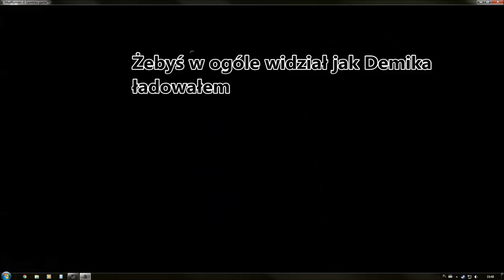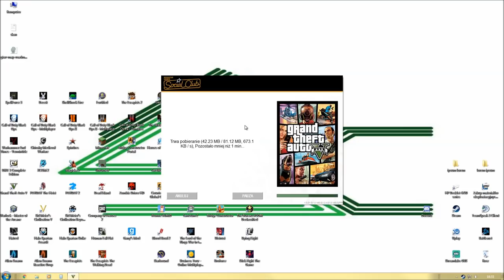9thC na wesoło #32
Wystąpili:
Spetsnaz (biel)
Demik (żółć)
Sylvanas (fiolet)
Vegeta (czerń)
K4cu (Seledyn)
OnlyPK (czerwień)
Sójek (zieleń)